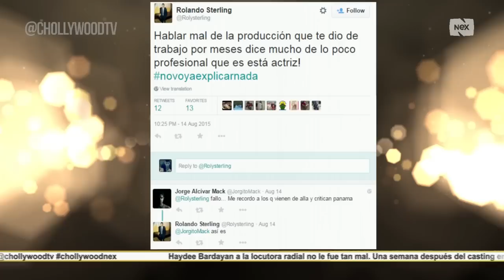Lanza indirecta en twitter ¿Será contra Norkis Batista?